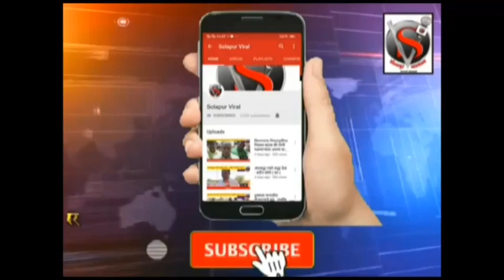पंढरपूर तालुक्यात आढळले 7 नवे रुग्ण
पंढरपूर तालुक्यात आढळले
 7 नवे रुग्ण
पंढरपूर शहरा मध्ये आणखी
5 नवे रुग्ण